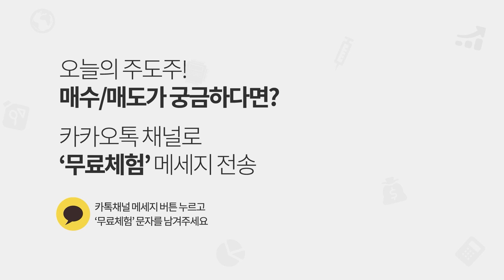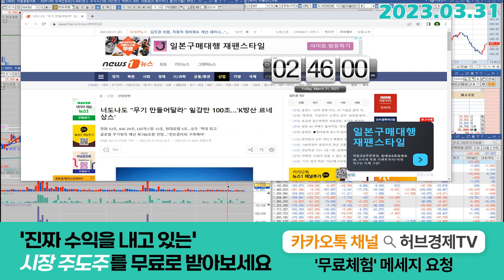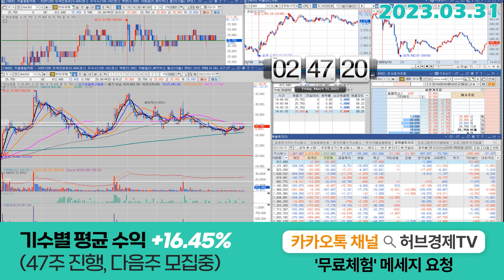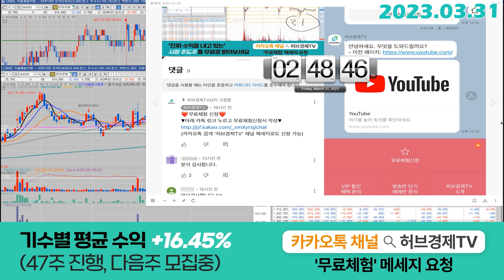현대로템 (064350) - 결국 강한 외인들의 매수 유입이 진행되고 있는 이유